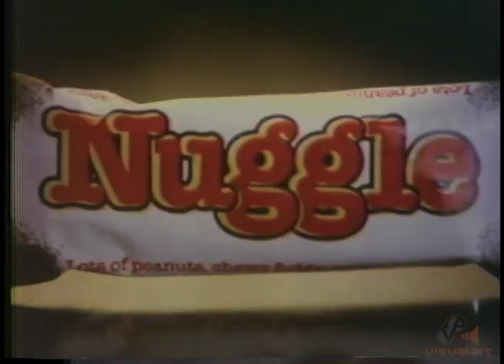CHARLES Chocolates - Nuggle - Corbin Compton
Made in Venezuela